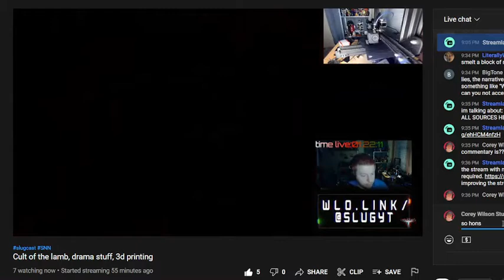CLIP BIT W/SLUG TIPSTER INTERVIEW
CLLLIIIPPPEEEDDD # 1